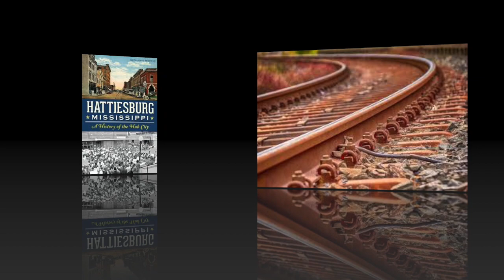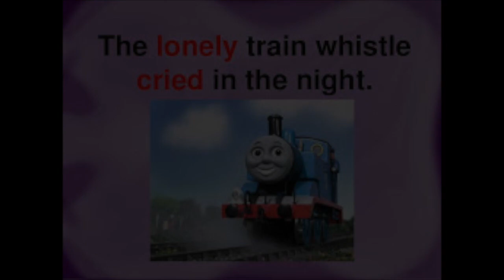"Railroad Train"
Original song, Jim Stover, demo.

I used to sit down by the river
Just to watch the trains roll by

I’d count all the cars and dream about
All the places they were going far and wide
Ooh, until one dark December
Suddenly it changed
Now I never want to see another train

You took my baby down the track

And you never brought her back
Now your lonely whistle only signals pain
You broke my heart

She was traveling up to Memphis

To spend that Christmas with some kin
Somewhere north of Hattiesburg
A drunken switchman was sleeping off his gin

They say sometimes the ground still trembles
And that rusty rail bed shakes

It’s still haunted by the sound of screaming brakes

You took my baby down that track

So your lonely whistle only signals pain

Railroad train (yes you did)

Ooh ooh
Um um um um um um um uh um uh

Words and music Jim Stover © May 20, 2020